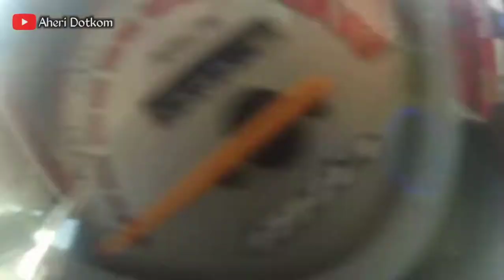Keliling JOGJA Hanya Dengan Bensin 5000 Menggunakan MIO - Motovlog Jogja